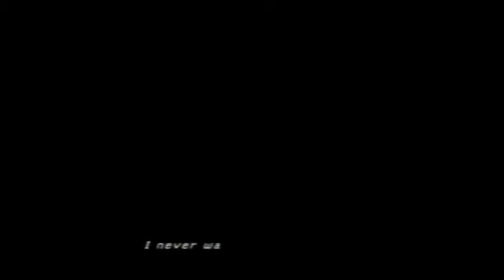The Final Walkthrough: Final Fantasy 10 Tough Times For Everyone Ep 11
Hey guys. Final Fantasy 10 Ep 11 is here! :)